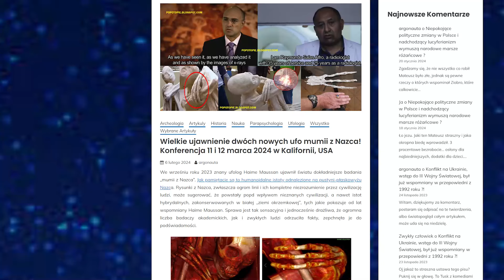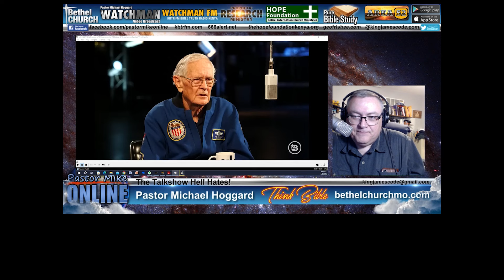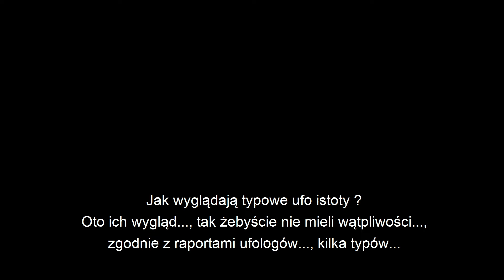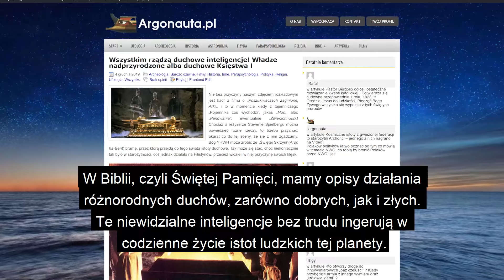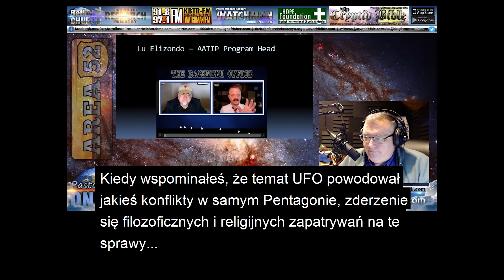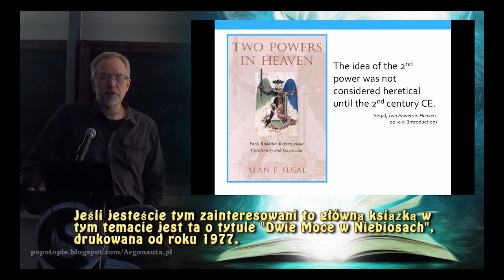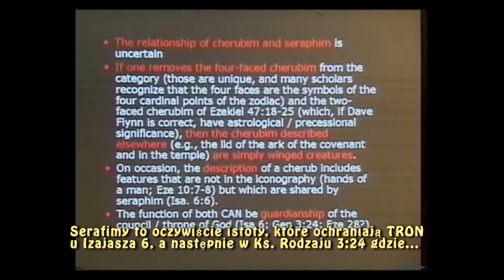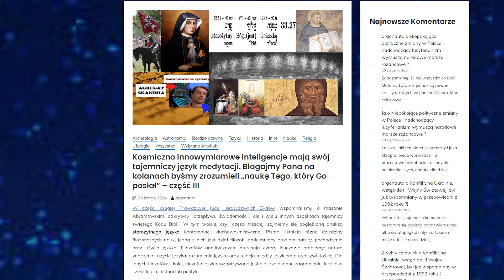Mumie z Nazca - wielkie ujawnienie! oraz prawdziwe inteligencje z pojazdów biblijnych UFO stworów!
"Na stronie Argonauta.pl, jak i na portalu InneMedium już od kilku lat, od samego początku, poruszaliśmy temat tzw. „Mumii z Nazca„, ujawnionych przez światowej klasy ufologa Jaime Maussana. Jak dotąd, zainteresowanie społeczności UFO ujawnianiem informacji o tych znaleziskach było niewielkie, dzieje się tak bo ludzie nie są pewni co do autentyczności sensacyjnych znalezisk, wielu krytyków próbowało znaleźć wszelkie możliwe wady, publicznie dyskredytując i śmiejąc się z tego odkrycia, nie mogli uwierzyć w coś takiego. Być może jednak sama waga zgromadzonych dowodów i zaangażowanie niektórych poważnych osób naukowców na rzecz twierdzenia, że ​ SPORA część próbek może być autentyczna (poza prośbą peruwiańskiego kongresmena Armando Villanueva o wszczęcie oficjalnego śledztwa), mogą odwrócić tę dziwaczną apatię środowisk naukowych. Na samym początku tego tekstu musimy bardzo mocno podkreślić jeden z najważniejszych argumentów, przemawiających za autentycznością „Mumii z Nazca”. Jest to „dziwny argument”, ale uważamy, na tę chwilę, że jest on kluczowy. Chodzi o poważnych naukowców i badaczy, którzy mają tytuły naukowe. Gdyby coś takiego było w 100% spreparowane, albo nawet 50%, a jest tego całkiem sporo (tych mumii-znaleziska z Nasca), to osoby wygłaszające na publicznym forum tezy o prawdziwości tych rzeczy, tych istot, transmitowanym na cały świat, ośmieszyły by się, uznano by ich za kretynów, a tego by z pewnością nie chciały ! (W artykule tym pokazane będą prawdziwe, i uznane za poprawne zdjęcia z tomografu, dotyczące omawianych tu istot – wszystkie występujące tu anomalie genetyczne kości, w samych kościach, nie mogą być sfałszowane! Przykładowo brak pawilonów usznych… zdjęcie w dalszej części tekstu) - całość tu

w tym temacie koniecznie przeczytajcie ten tekst, te zjawiska są, i są realne, są często natury demonicznej, albo inaczej nadnaturalnej